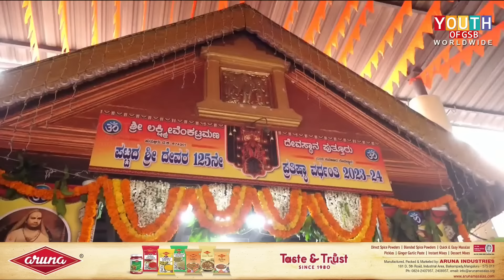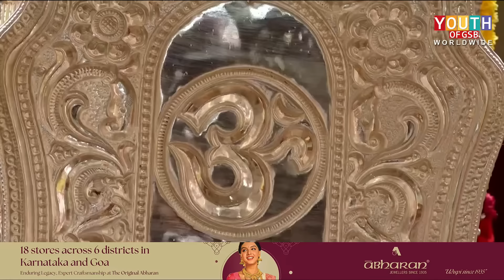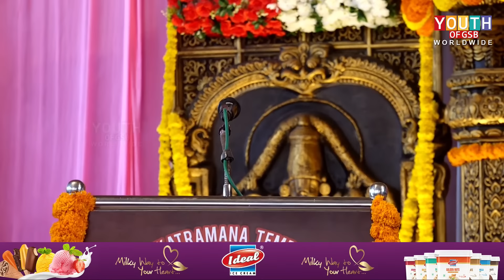Guru Vandana in The Divine Presence of Srimad Samyamindra Tirtha Swamiji | Live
Guru Vandana in The Divine Presence of Srimad Samyamindra Tirtha Swamiji | Live from Sri Laxmi Venkataramana Temple, Puttur